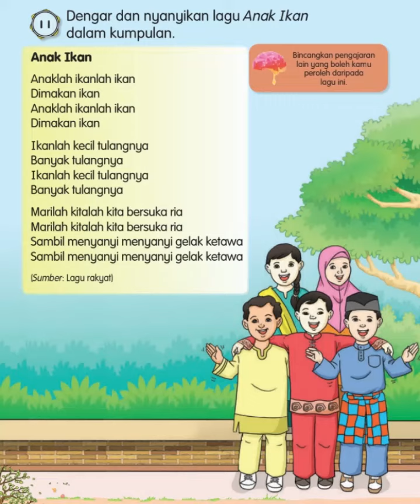PPKI TAHUN 1 - LAGU ANAK IKAN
PENDIDIKAN MUZIK PPKI TAHUN 1 MASALAH PEMBELAJARAN

🔥🔥Hot Selling Item 🔥🔥
Jom tengok barang-barang terlaris di pasaran!! 😲😲